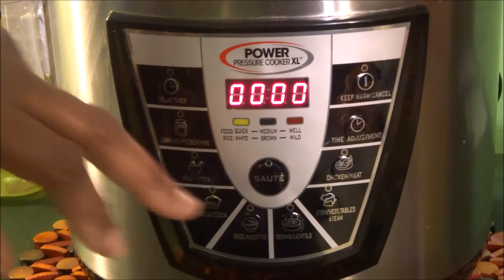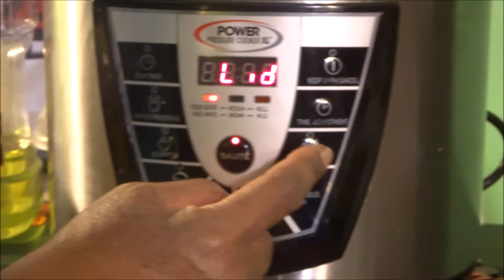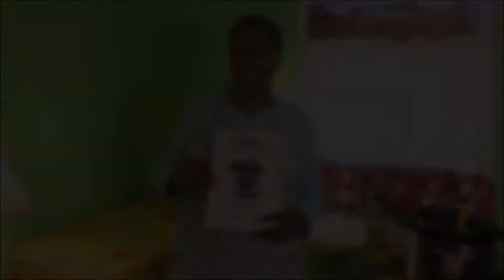Power Pressure Cooker XL Full Review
Heartbreaking News came in of I Rachel Young also know as Grandma Ray Don't Play will have to into operation in the next couple of months due to having masses on my last kidney. I please ask of my subscribers and  supporter to please support me through this tough time. Thank You and God Bless You.